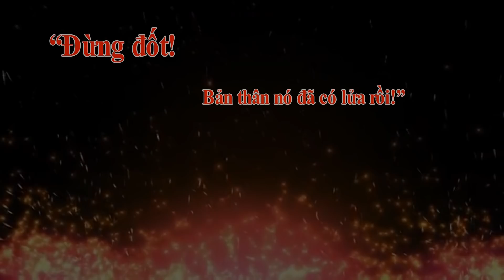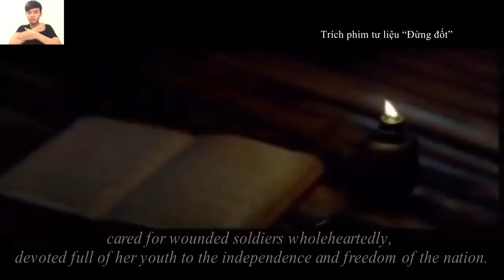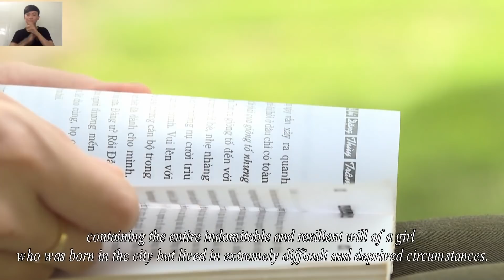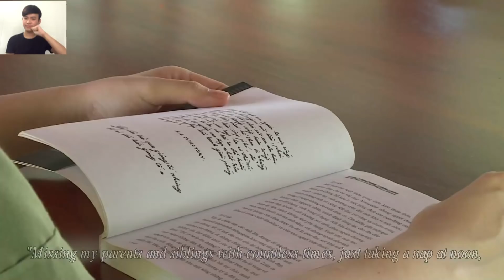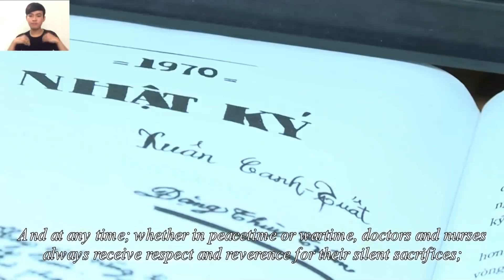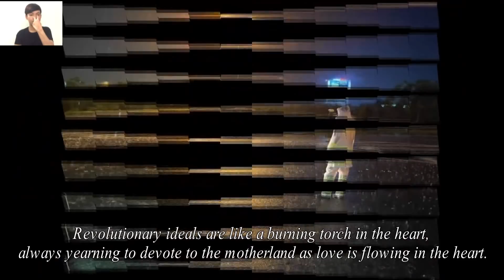A2289. Bùi Ngọc Bích Thủy. Nhật ký Đặng Thùy Trâm